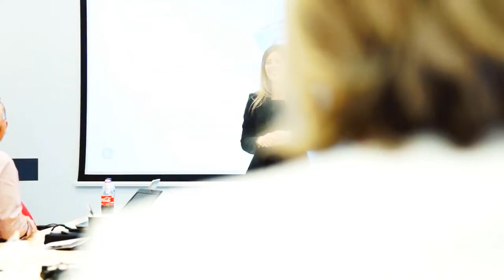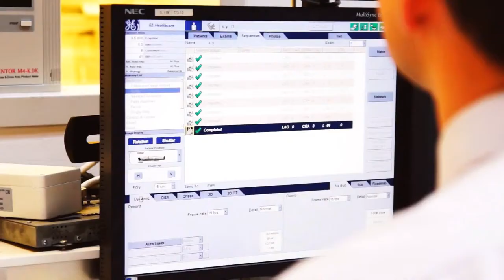Ágnes Berzsenyi - Meet GE People - GE CEE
Meet Ágnes Berzsenyi, senior executive at GE Healthcare.